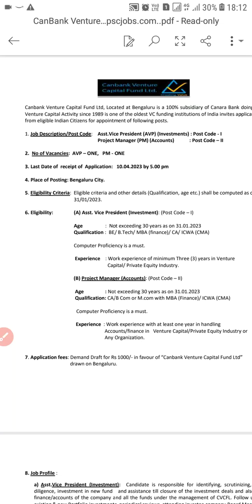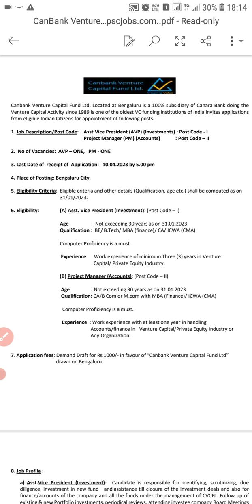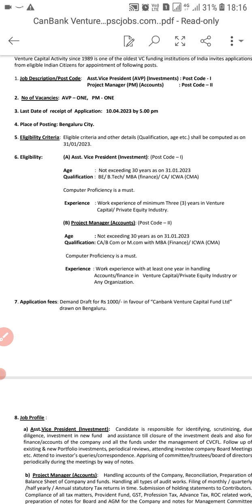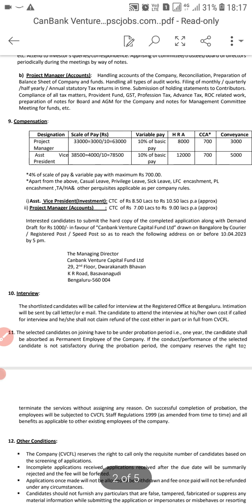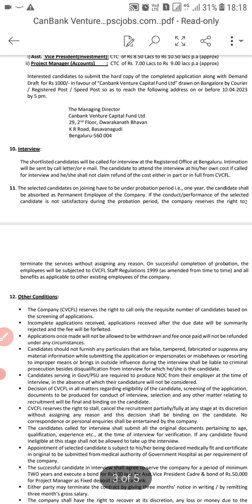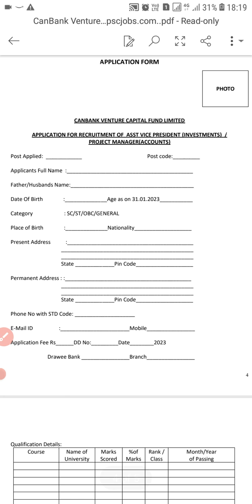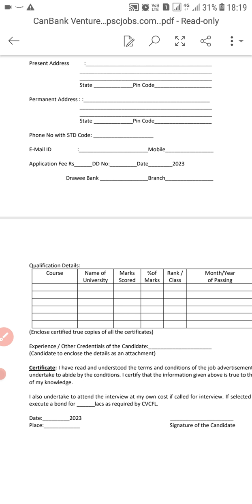Canara Bank Recruitment 2023|Banking Jobs|Benglore city|Karnataka